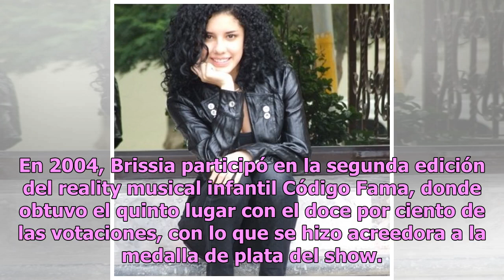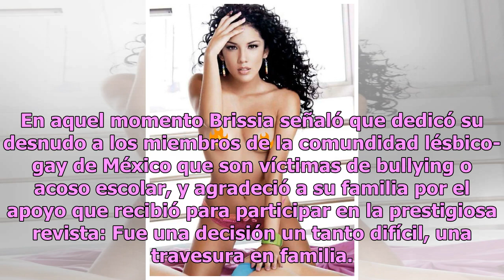¿Recuerdas a Brissia de Código Fama? Revive sus desnudos para Playboy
Brissia Mayagoitia, una de las estrellas más destacadas de Código Fama, sorprendió a sus fans al posar completamente desnuda para Playboy en 2013, pues pasó de ser una de las estrellas infantiles más queridas por la audiencia a convertirse en todo un símbolo sexual. En 2004, Brissia participó en la ...